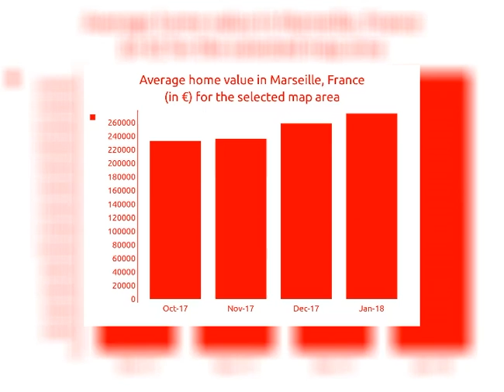3BED | 1BATH | € 339000 | Apartments for sale in Marseille, France 2018 | MapFlagged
Explore details of the apartment for sale at Краснодарский край, Mar with ID26830345. Find other 2414+ apartment for sale in Marseille with MapFlagged

NOS HONORAIRES : 1%, 2%, 3% !!* MAZARGUES, en DERNIER ETAGE dans une jolie résidence de 2008, exposition SUD-OUEST proche des commodités au calme. Très beau T4 en excellent état traversant de 86m2 donnant sur une terrasse. Séjour ouvert sur une cuisine américaine de 37m2, 3 chambres dont une parentale avec salle d'eau. Sdb. Clim réversible. BOX DOUBLE INCLUS. Box simple en plus possible. VOTRE AGENCE 123WEBIMMO.COM.